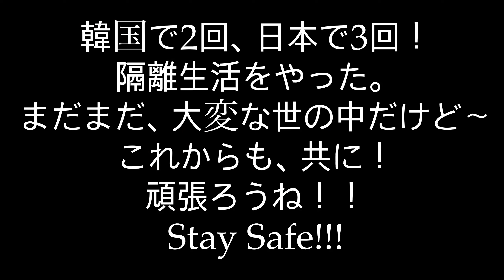前より、厳しくなった、海外入国者の日本の隔離生活！公開！グァンス！Cinematic Vlog！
韓国から、日本に再入国！

前より、厳しくなった、隔離生活をー

Cinematic Vlogで公開します！

撮影は、iphone、ipad、dji osmo pocket2

編集は、ipadのLumafusion

サムネイル！Mr.T

TSUITE-KOI！